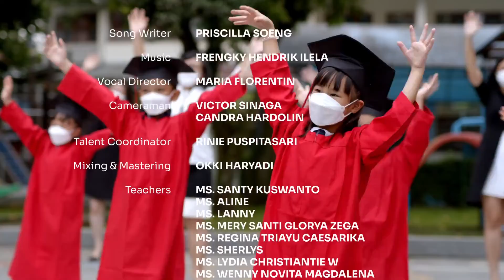My School (Kindergarten)